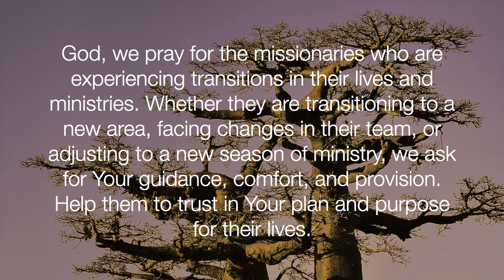30 Days of Prayer Day 22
It’s Day 22! Join us today in praying or TRANSITIONS.

God, we pray for the missionaries who are experiencing transitions in their lives and ministries. Whether they are transitioning to a new area, facing changes in their team, or adjusting to a new season of ministry, we ask for Your guidance, comfort, and provision. Help them to trust in Your plan and purpose for their lives.